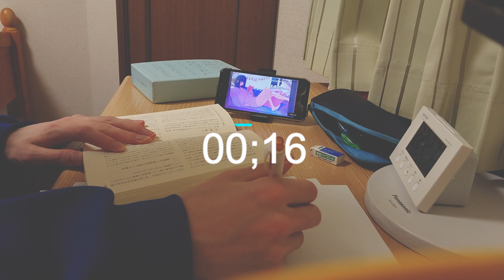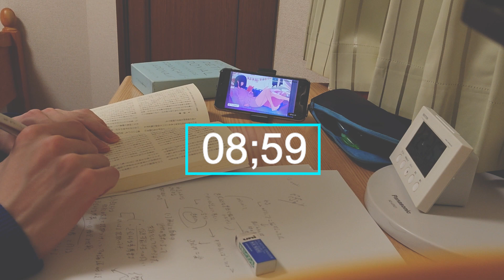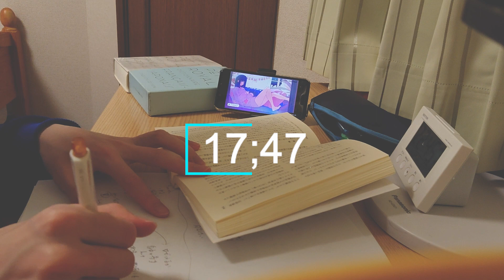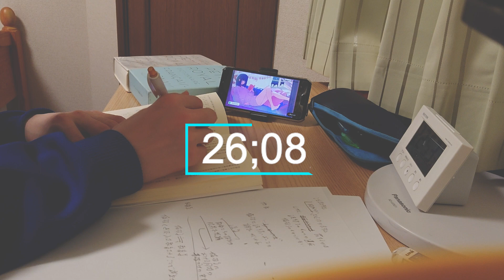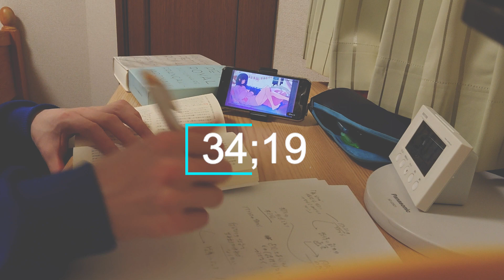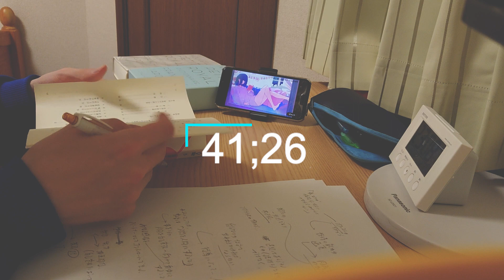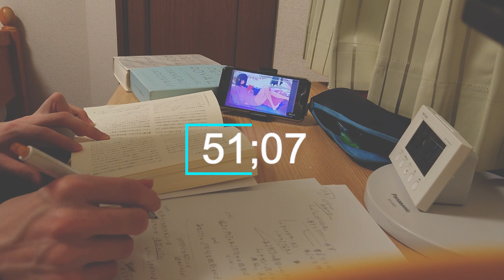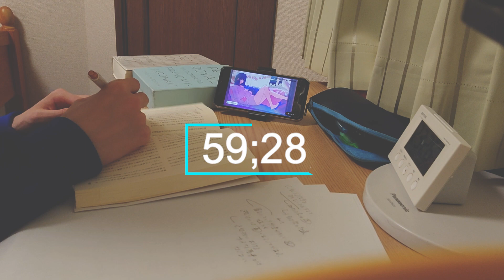🌙一緒に1時間"集中"して勉強しませんか？ Study With Me‖Chill lo-fi【勉強用・作業用BGM】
数あるチャンネルからこのチャンネル見つけてくださりありがとうございます🫶
リラックスタイム、作業用、勉強時間のお供にぜひご活用ください🌙

楽曲のホワイトリスト化・ご相談・仕事のご依頼はこちらまで

勉強や作業用、動画や配信、店舗BGM、イベント、ゲーム他、様々な用途でご自由にお使いくださいませ♪
楽曲を利用いただく際は、動画などの概要欄でご紹介いただけますととても嬉しいです！！

0:00 ‖ PRIDE - Reach For The Moon,SUIMMIN
2:46 ‖ me me she instruments - Reach  For The Moon,SUIMMIN
5:57 ‖ レイニーブルー instruments - Reach For The Moon,SUIMMIN
8:54 ‖ かたちあるもの instruments - Reach For The Moon,SUIMMIN
11:41 ‖ First Love instruments - Reach For The Moon,SUIMMIN
14:35 ‖ 雨唄 instruments - Reach For The Moon,SUIMMIN
17:45 ‖ そばにいるね - Reach For The Moon,SUIMMIN
21:02 ‖ One more time, One more chance instruments - Reach For The Moon,SUIMMIN
24:47 ‖ 大阪LOVER instruments - Reach For The Moon,SUIMMIN
27:13 ‖ メロディー instruments - Reach For The Moon,SUIMMIN
30:13 ‖ 今夜はブギーバック nice vocal - Reach  For The Moon,SUIMMIN
33:23 ‖ I LOVE YOU instruments - Reach For The Moon,SUIMMIN
36:47 ‖ みかんハート instruments - Reach For The Moon,SUIMMIN
40:11 ‖ 寝癖 instruments - Reach For The Moon,SUIMMIN
43:05 ‖ 青いベンチ instruments - Reach For The Moon,SUIMMIN
46:31 ‖ ハナミズキ - Reach For The Moon,SUIMMIN
49:40 ‖ Candy instruments - Reach For The Moon,SUIMMIN
53:00 ‖ 愛唄 - Reach For The Moon,SUIMMIN
56:01 ‖ 366日 instruments - Reach For The Moon,SUIMMIN

🌙音楽配信サービスでの試聴はこちら‖Listen on Spotify, YouTubeMusic & More!

🌗各SNSはこちら‖ Reach For The Moon on all social media🌓